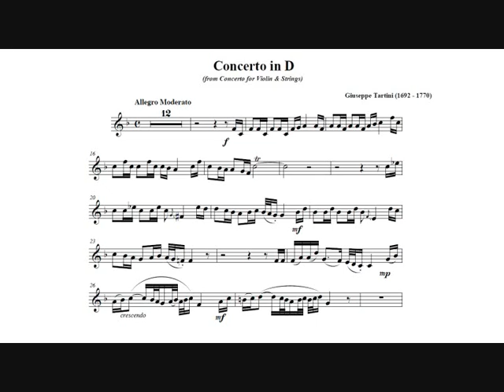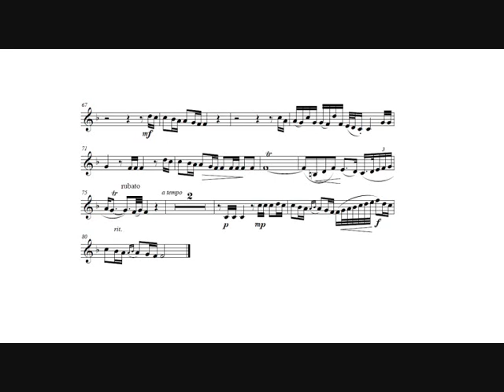Giuseppe Tartini: Trumpet Concerto (Alison Balsom, trumpet) I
Giuseppe Tartini: Trumpet Concerto in D major for piccolo trumpet, strings and continuo, transcription and reconstruction of the Violin Concerto in E major D.53 by Jean Thilde.

Alison Balsom, trumpet.
Scottish Ensemble.